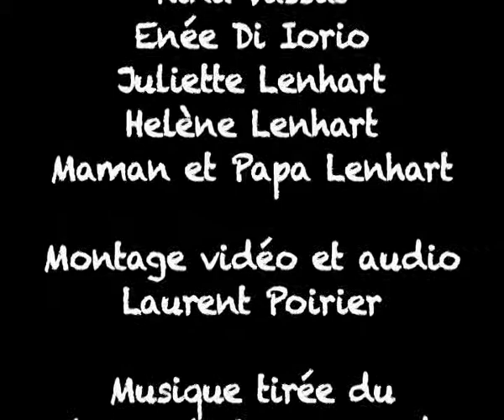Le Festin de Squelette - Très très court Festival du Film de Lans en Vercors 2013